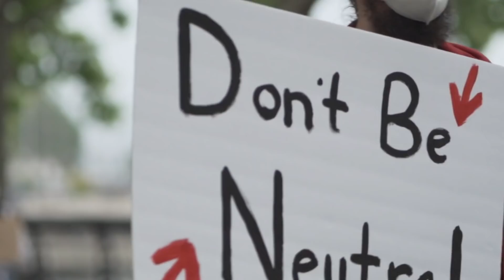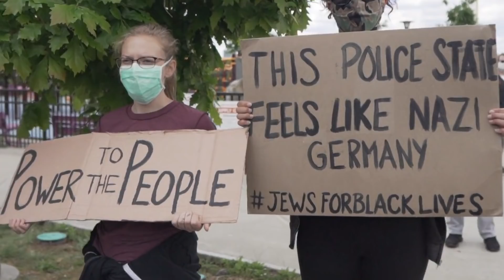Philosophy will clip an angels wings | Jazzy Hip Hop Jazz Perfect for Sleep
We believe that music is a fundamental and universal language. Bustle Studio is the best way to discover, share and listen to piano music. With Bustle Studio you can find new artists, playlists and albums from around the world. We're committed to bringing you the absolute best in piano music with our endless library of recordings. You'll never run out of great tunes again!
0:00 More than elsewhither must the mind be moved
2:48 Man with the brutes degraded would be man
5:42 My belt is winding round my waist
8:26 My heart and lute are all the store
11:14 Much I wept because my warder
13:59 May well indeed be such that one errs not
16:51 mountain forest to plunder homesteads and carry off sheep and
19:32 Monday in the courtyard of the barracks
22:21 Miss Crane screams out the dulcet note
25:10 May loyal arms and ancient welcomings
27:57 misfortune when there is any suspicion that they are not the
30:41 Measured as he galloped onward
33:24 Mist has come surcharged
36:02 My business is to be a priest
38:51 May be he will never feel
41:49 May read how soon things have
44:39 Mighty was the din as the bossed shields pressed hard on one
47:16 Menelaus of the loud war cry bade kindle the fire and roast
50:12 My belt is winding round my waist
52:56 Monday in the courtyard of the barracks
55:45 Millions of fierce encountring Angels fought
58:29 means doing that thing than which nothing else conceivable
1:01:13 Meantime he voyaged to explore the will
1:04:06 Muerte infeliz en Portugal arbola
1:06:56 Man with the brutes degraded would be man
1:09:50 My master and the neighbors all
1:12:39 Must contemplate the fervour born
1:15:26 My spirit like a blossom that you watch
1:18:19 Mixing our customs and the form of right
1:21:02 May read how soon things have
1:23:52 May the desire come unto thee to draw
1:26:35 Many changes have been run
1:29:17 Monotony of pleasant rain
1:32:00 Many years now has kept me here concealed
1:34:43 mountain forest to plunder homesteads and carry off sheep and
1:37:25 Many changes have been run
1:40:06 mollibus qui nos moderans habenis
1:42:46 Multas per gentes et multa per aequora vectus